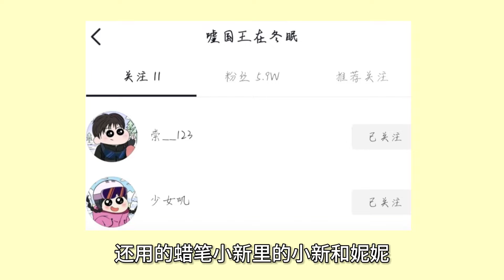先磕到的有糖吃！周也林一拍吻戏双双害羞，他的眼睛就没离开过她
先磕到的人有糖吃
周也林一的新剧《别对我动心》
真的是击中了我的心巴
纯情校草VS霸道校花
这两张脸凑一起
我分分钟脑补恋爱戏码